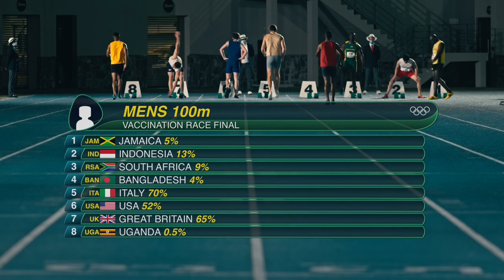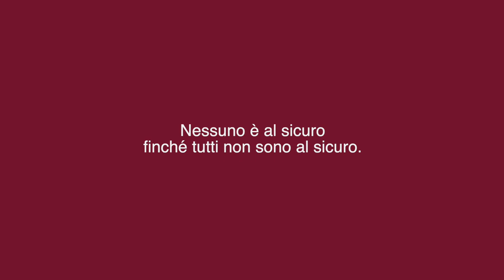G20Italia: Corsa contro il COVID-19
In the race against COVID-19, none of us will cross the finish line unless we all do.

The People's Vaccine Alliance is a coalition of 70+ organisations demanding that COVID19 vaccines be freely available to everyone, everywhere. We need a PeoplesVaccine, not a profit vaccine.

We demand of the G2O:
Lift ​vaccine patents.
Share vaccine technology.
Let developing nations make their own vaccines.